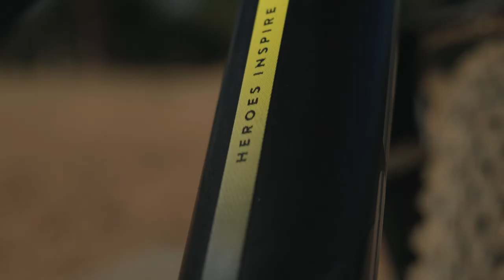Daddy-Daughter-Day Pt.2 featuring Nino Schurter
Nino is not only the champion of the world he is also the hero of little Lisa’s heart. No training ride can be skipped, but it doesn't mean you can't enjoy some company while you're out. Today, Lisa came along to teach her dad a thing or two on some beautiful trails in South Africa.